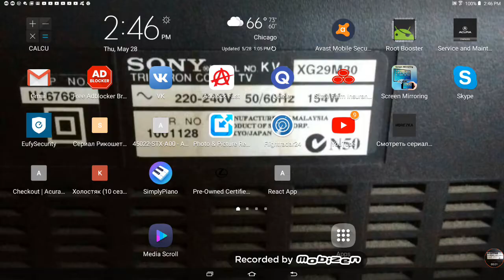Gaming minecraft mansion 2 part 2